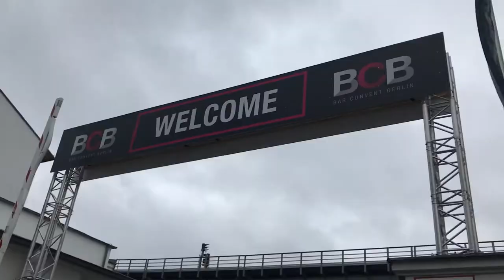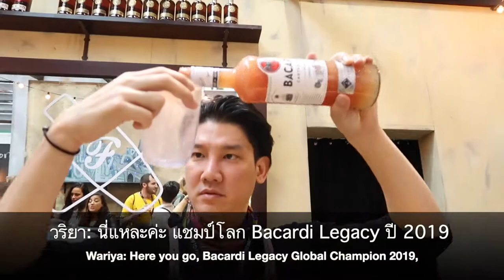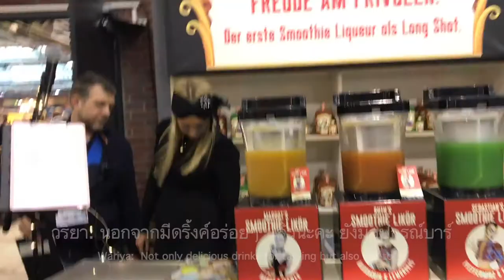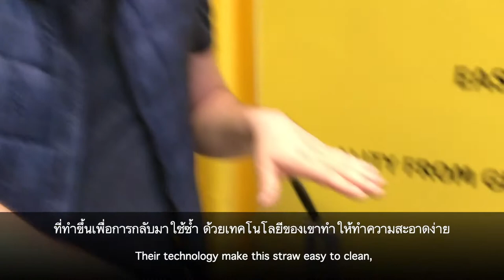Bar Convent Berlin 2019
One of the world's biggest alcoholic everages conventions, Bar Convent Berlin took place at Station Berlin & Kühlhaus Berlin on 7-9 October 2019. As a cocktail and spirit lover, I travelled more than a mile just to be there and I would really happy to meet with so many talented bartenders and global champions.

Bar Convent Berlin or BCB is one of my favourites and it saddens me that the year 2020 people outside Europe weren't able to participate in the event on 11-13 October due to Coronavirus broke out. Even BCB tried to host master class online on 12-18 October but it's not the same -- understandable and necessary. However, the Coronavirus situation took all the fun out of the bar community. I hope that everything will go back to normal soon.

❤️❤️ Be safe, stay strong! ❤️❤️